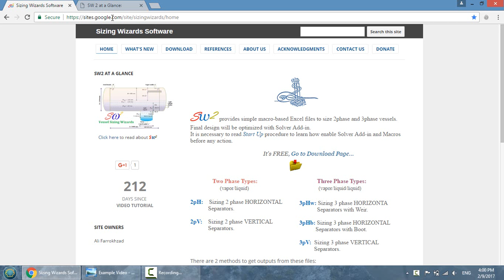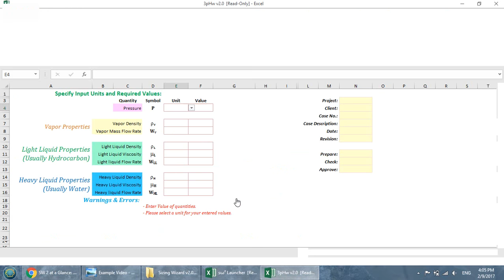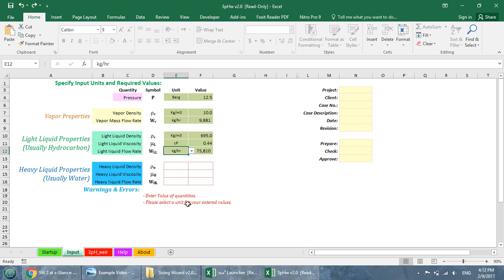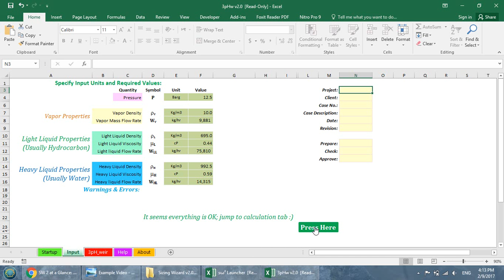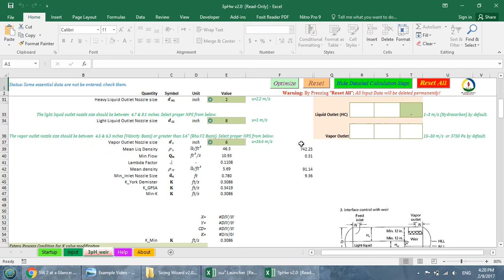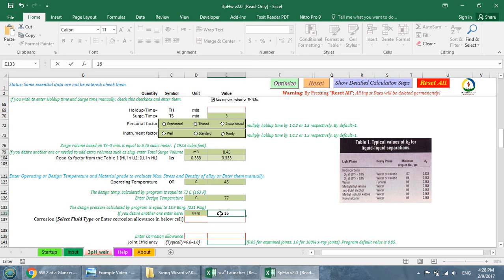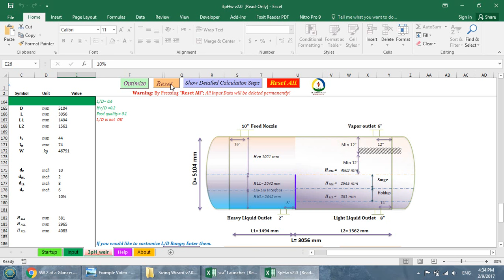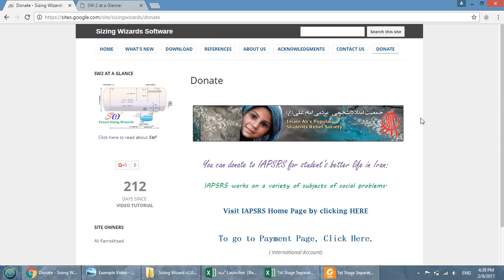Design and Size your Two Phase & Three Phase Separator by Sw2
A step-by-step tutorial to run S-Omega 2 on the right way.

Sw2 provides simple macro-based Excel files which can size Two and Three Phase separators.
These files have been developed based on the well-known articles of W.D.Monnery and W.Y.Svrcek'.
 2pH: Sizing of 2 phase HORIZONTAL separators. (vapor/liquid)
 2pV: Sizing of 2 phase VERTICAL separators. (vapor/liquid)
 3pHw: Sizing of 3 phase HORIZONTAL separators with Weir. (vapor/liquid/liquid)
 3pHb: Sizing of 3 phase HORIZONTAL separators with Boot. (vapor/liquid/liquid)
 3pV: Sizing of 3 phase VERTICAL separators. (vapor/liquid/liquid)